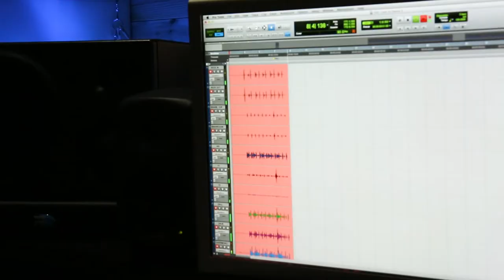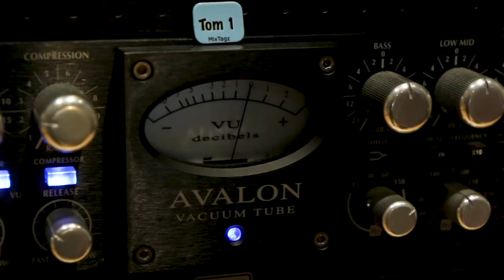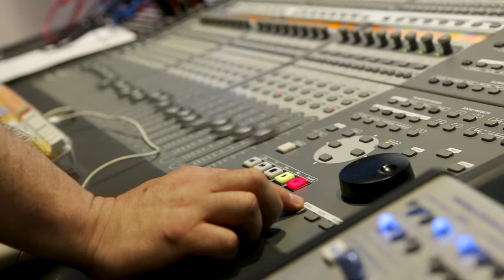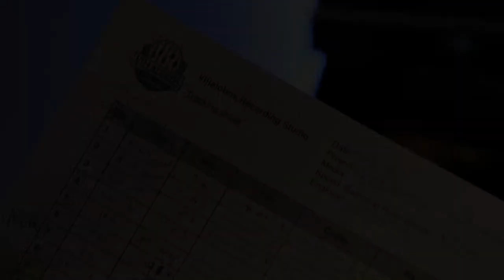ROCÍO STARRY - LOVE TO DANCE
Authored by Giorgio Carcanella, Mr. ThruouT & Rocío Starry

THE BAND
Voices: Rocío Starry
Guitar: Chipo Martínez
Bass: Sergio Aguirre
Keyboards: Rolando Miguel Granja
Drums: Antonio Fernández

VRS technical assistance: Pike Cavalero